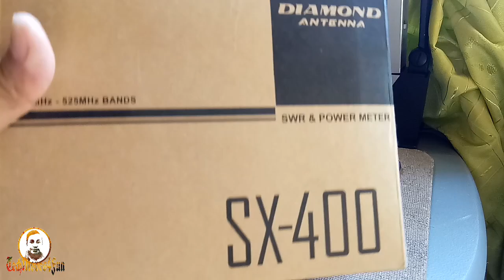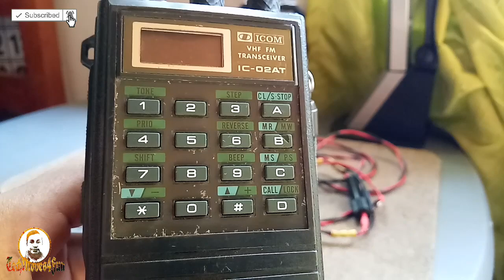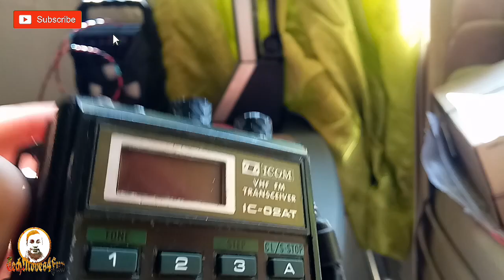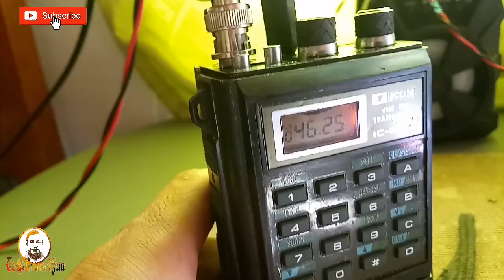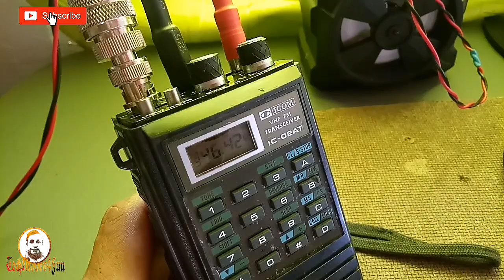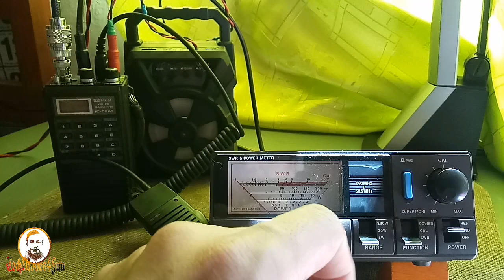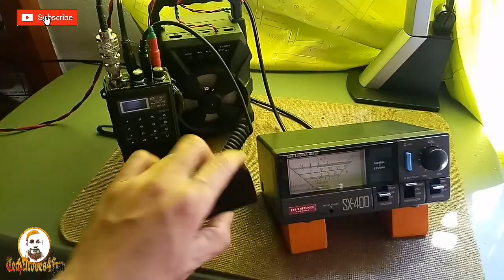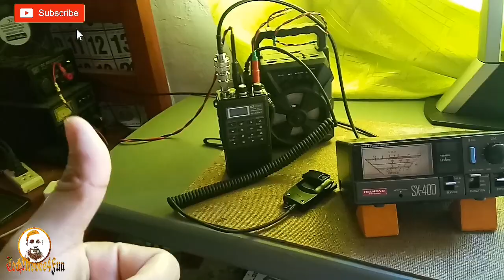icom ic-02AT | VHF | Review | TX RX Test | SWR Test | May ma-inlove kaya sayo???